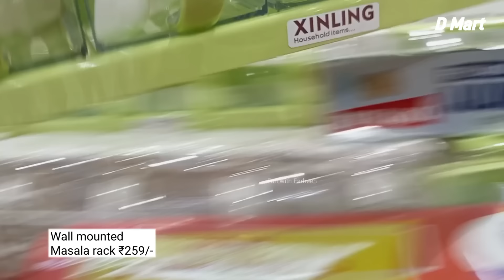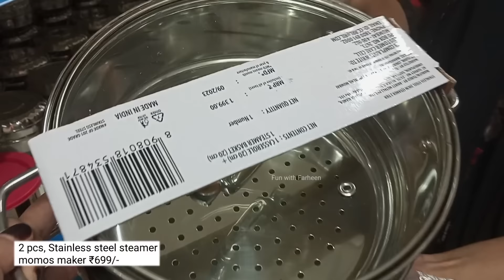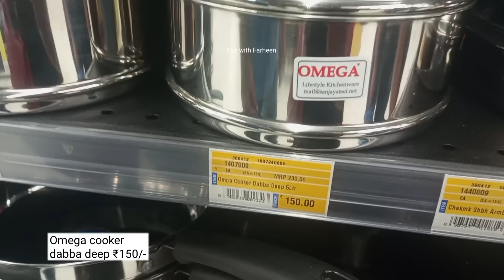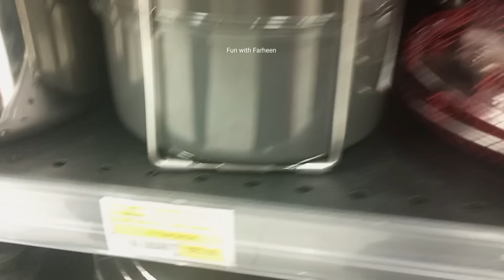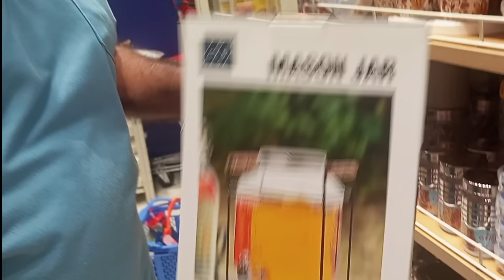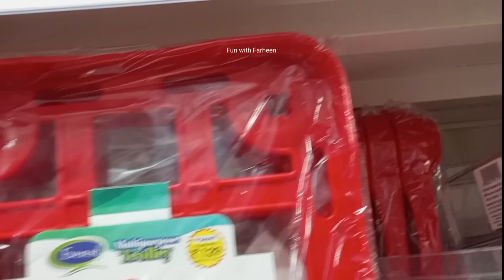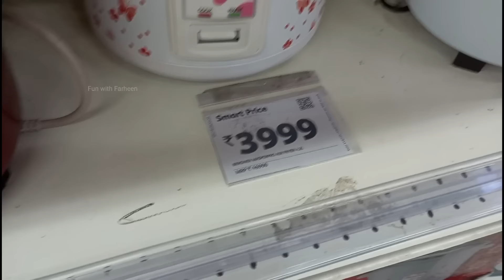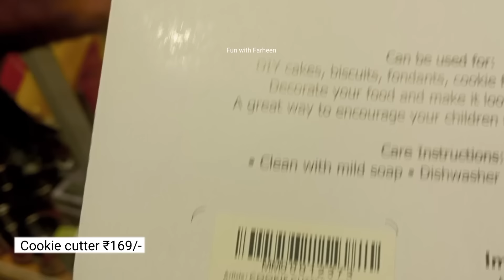🛍️D MART/Cheapest Clearance sale!!2024 Under ₹75/offers upto 85% off kitchen steel household items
1) D Mart
2) Reliance smart bazaar
3) Lulu hypermarket
4) Mr DIY Store
5) Market 99
6) Vishal mega Mart. --I have explore kitchenware products of defferent places...
D mart Latest kitchen products|™ D mart steel , Non stick, cookware, Glass container, Online available)
 Address - Ground 1st , 2nd floor , paim court complex, near link Road Malad West Mumbai -400064
Address -  Karol Bagh Delhi
Address -- bangalore siddapura Kundhanahalli
thak you  for asking your valuable question
please keep supporting me .,
kitchenorganisation d mart shopping mall
dmart stationary
dmart tour
dmart clothing dmart summer new arrivals dmart offer 2023-24 Smart Bazaar shopping offer buy one get one free
D mart offers 2023-24 |
Reliance super store 2023-24 offer buy one get one free